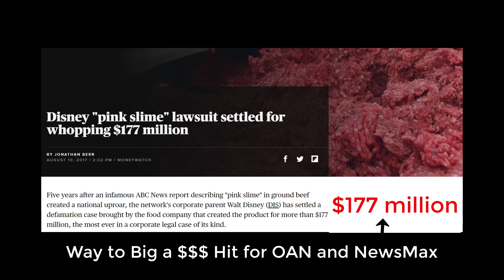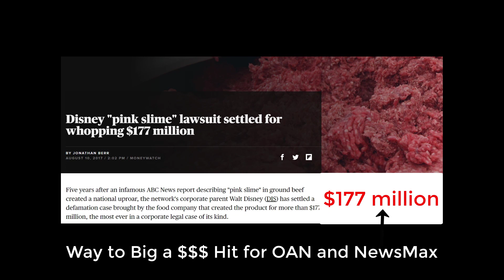Saturn & Jupiter into Aquarius: The Voting Machines Strike Back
Smartmatic and Dominion, the two companies "implicated" in the election vote count have had enough of right wing insults and defamations,  and are now seeking remedial measures. Good for them.